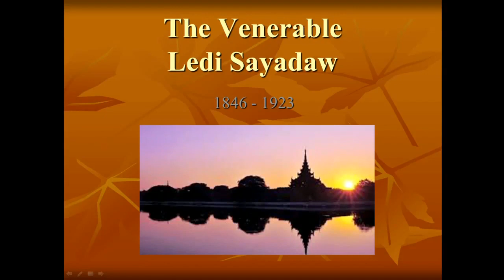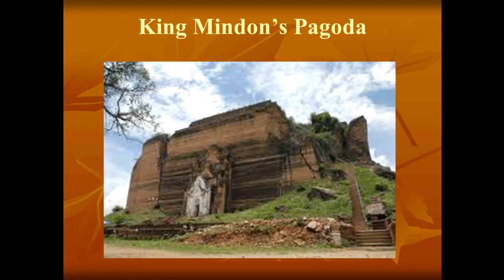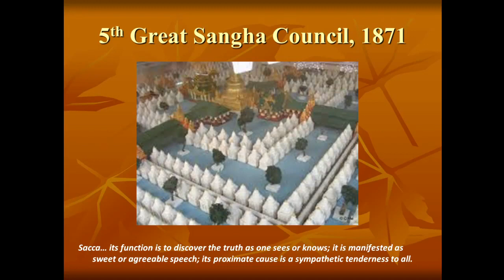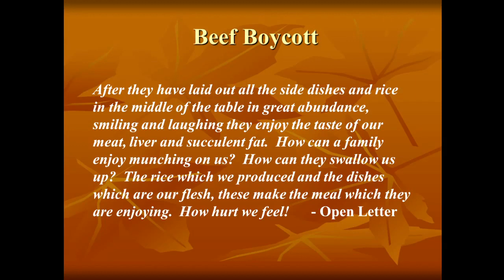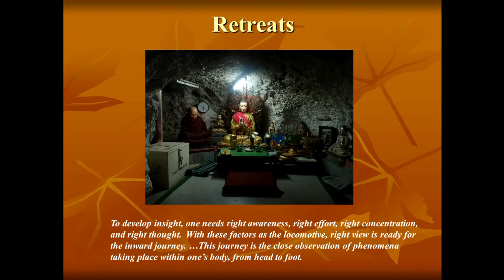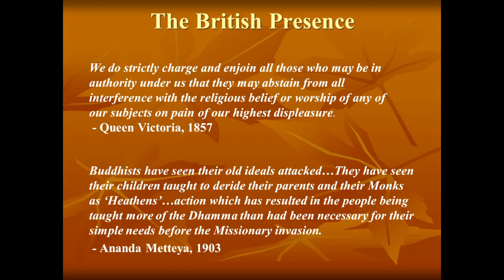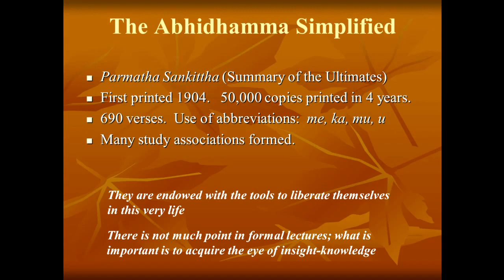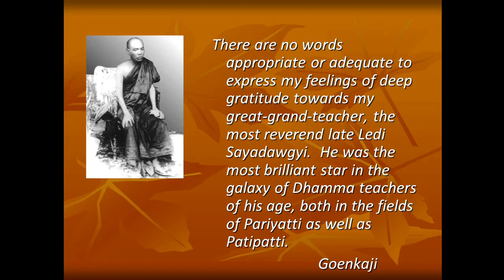Venerable Ledi Sayadaw - a talk by Patrick Given Wilson